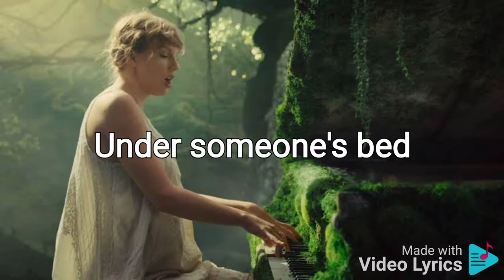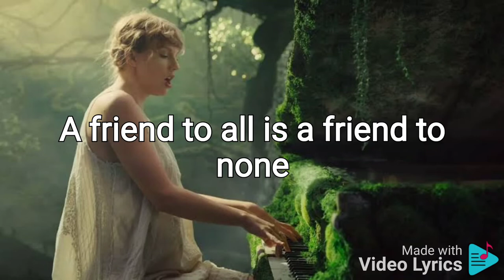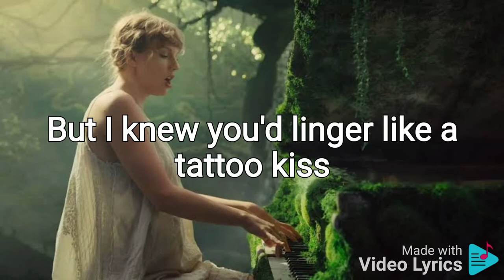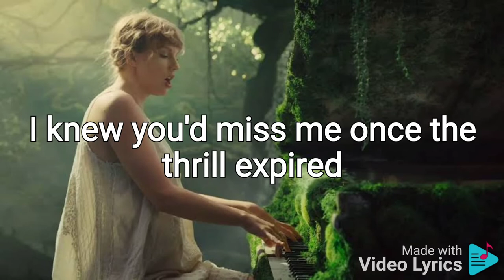Taylor Swift–Cardigan (Lyric Video)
Cardigan Lyrics

Songwriters: Taylor Swift / Aaron Dessner